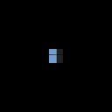Otello 8 03 2012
из архива Otello 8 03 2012